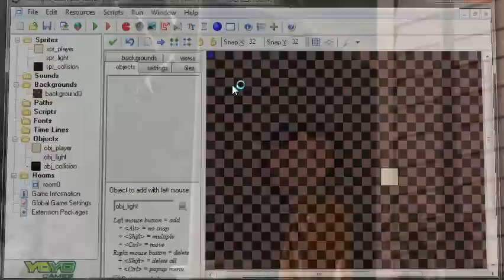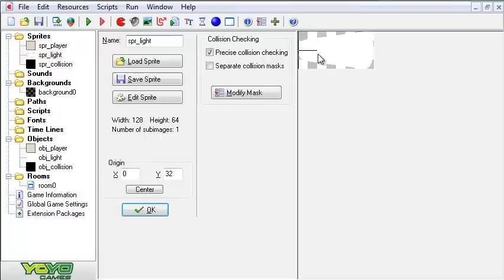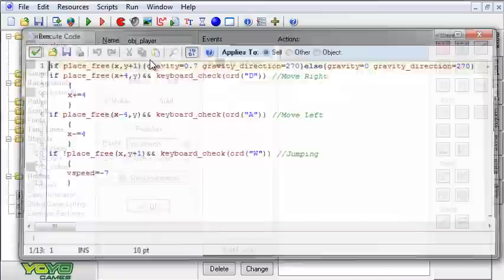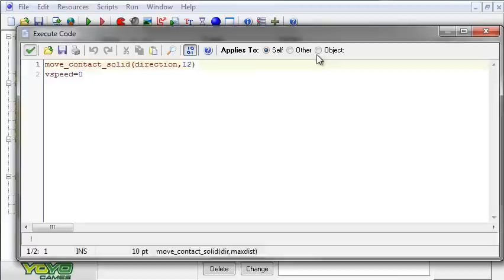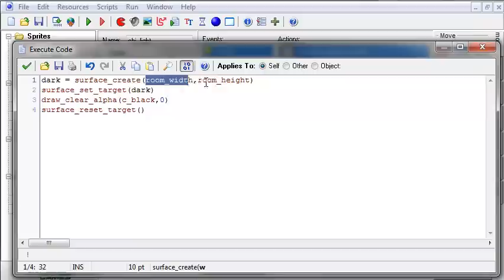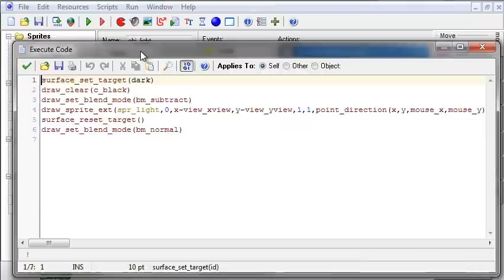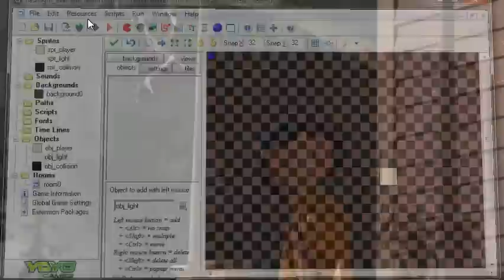Game Maker Flashlight Tutorial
In this tutorial I'll be showing how to create a flashlight. I'm sorry for the somewhat poor quality in this video, I've tried to re-record it over and over with different settings but for some reason this is the best I could get it : ( Hopefully everything will be back to normal next tutorial : )

Code used in tutorial:

obj_light:

Create Event:

//Setting up black surface for our light shine through

dark = surface_create(room_width,room_height)
surface_set_target(dark)
draw_clear_alpha(c_black,0)
surface_reset_target()

Step Event:

//Setting up where we want our light to be created, in this instance
we want the light to stick with to the player's x & y positions

x=obj_player.x
y=obj_player.y

End Step Event:

//More surface stuff, you don't need to worry anything here besids the
mouse_x/mouse_y, that's how we move the light, you can change it if
you'd like to

surface_set_target(dark)
draw_clear(c_black)
draw_set_blend_mode(bm_subtract)
draw_sprite_ext(spr_light,0,x-view_xview,y-view_yview,1,1,point_direction(x,y,mouse_x,mouse_y),c_white,1,)
surface_reset_target()
draw_set_blend_mode(bm_normal)

Draw Event:

//Drawing this surface

draw_surface(view_xview, view_yview,dark)